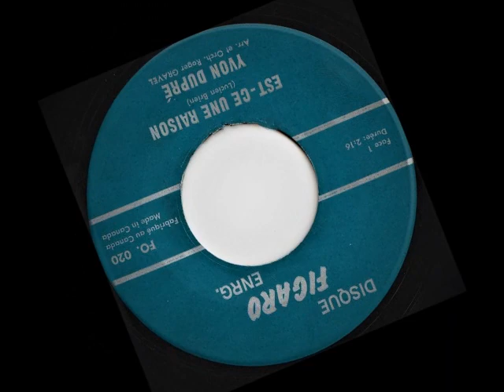Yvon Dupré - Est-ce une raison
1965
Les Disques Figaro